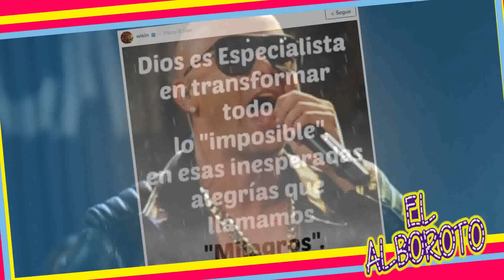Wisin da la cara, tras tacharlo de insensible.